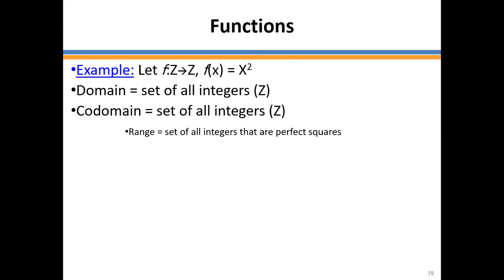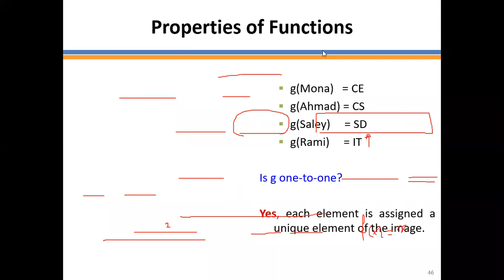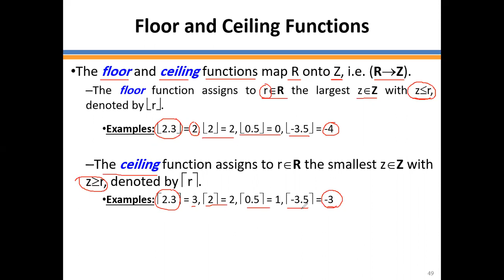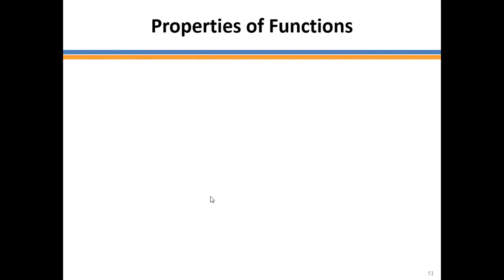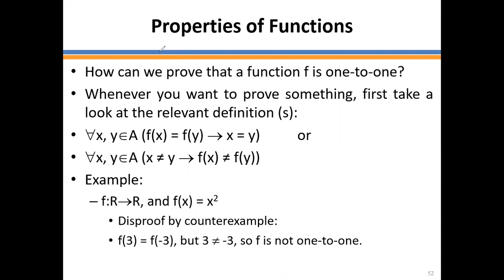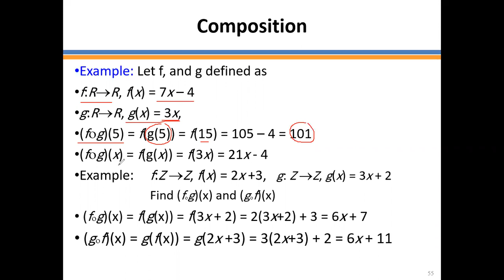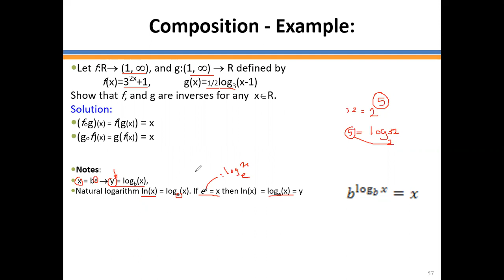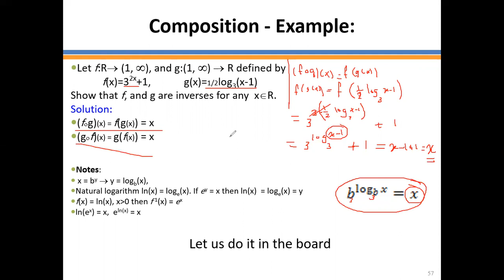Lecture7 CH2 Functions-Identity-Floor-Ceiling-Composition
Bijective function
Identity Function
Floor and Ceiling Functions
Composition